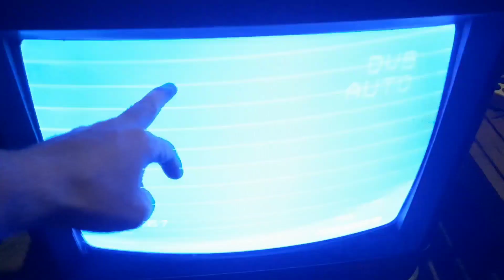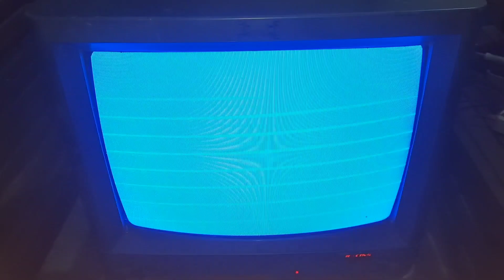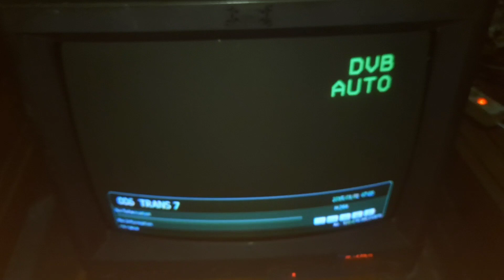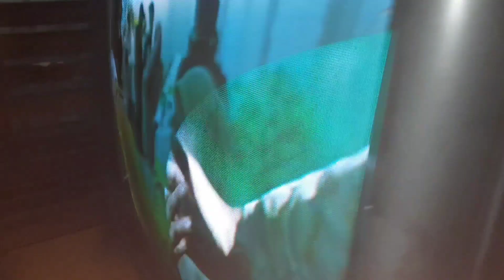Manfaatkan TV Gambar Blank Bergaris Ada suara Tidak Ada Gambar